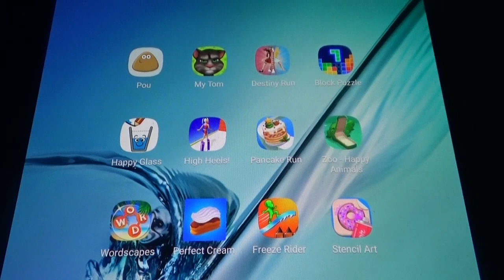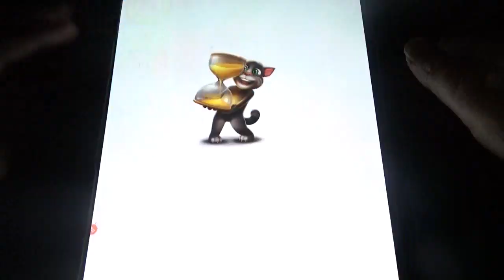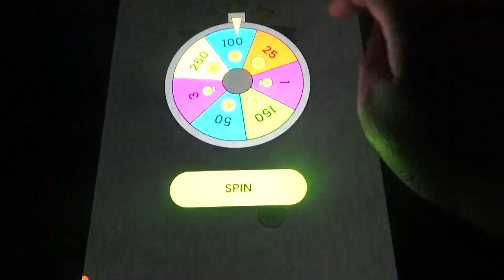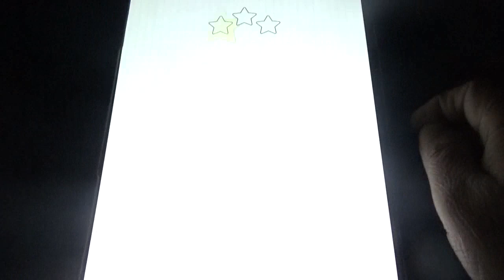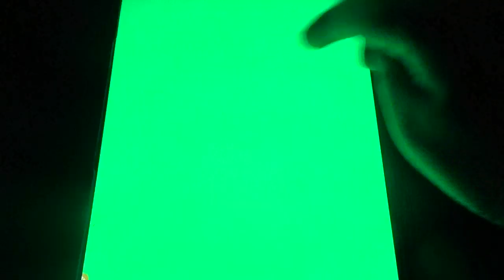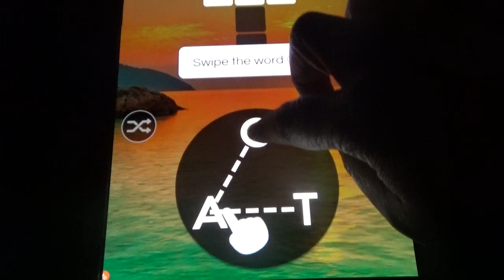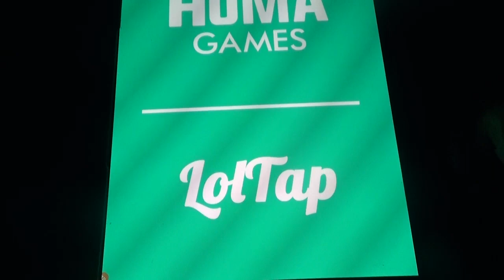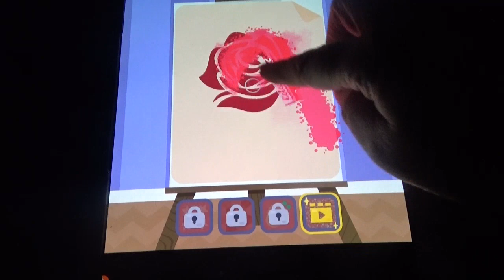Pou, My Tom, Happy Glass, Destiny Run, High Heels, Pancake Run, Stencil Art and More Games